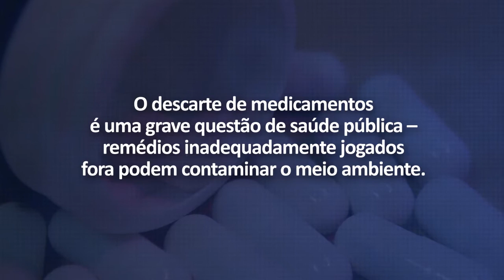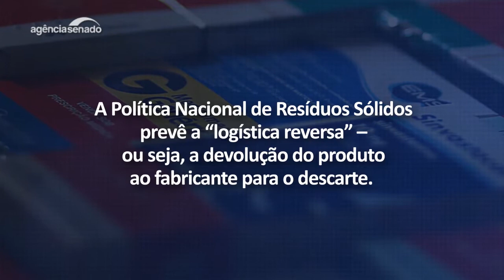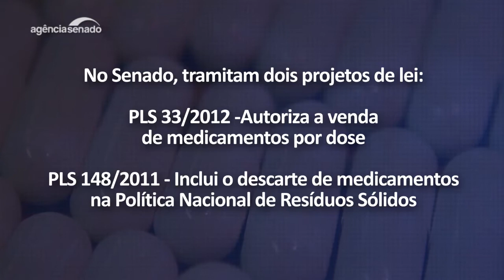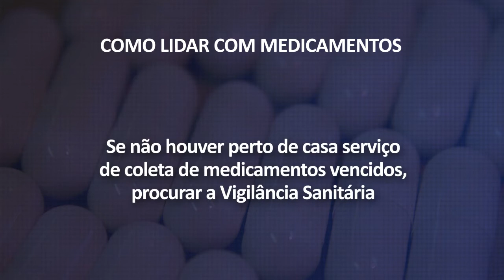Descarte de medicamentos vencidos ainda é ameaça ao meio ambiente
O Brasil ainda não tem uma lei específica para controlar o descarte de medicamentos vencidos por parte do consumidor doméstico. Os remédios que se acumulam nas “farmacinhas” das casas continuam sendo jogados diretamente no lixo ou no vaso sanitário, o que traz riscos para o meio ambiente e a saúde pública. O Especial Cidadania desta semana, no Jornal do Senado, trata dessa questão.